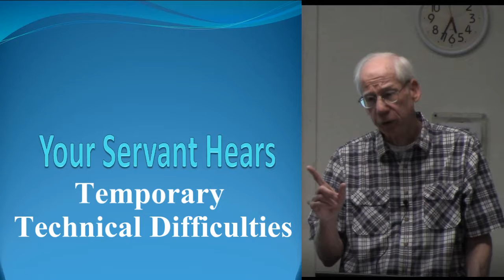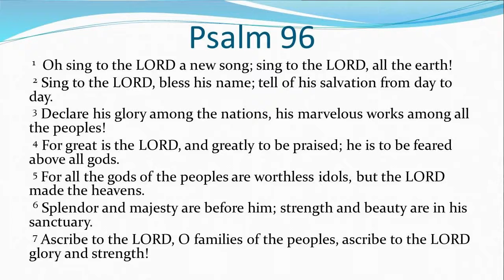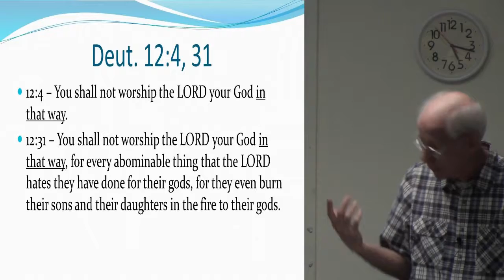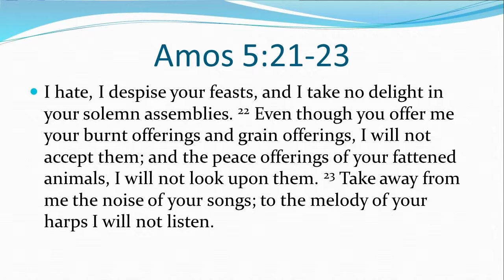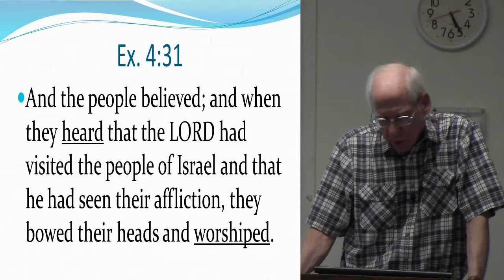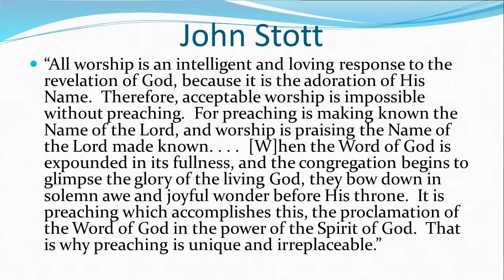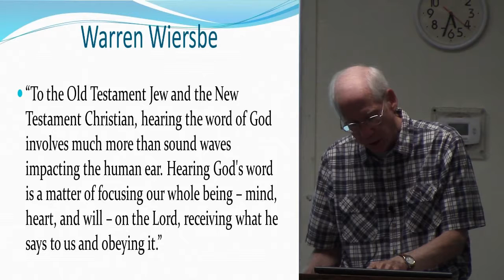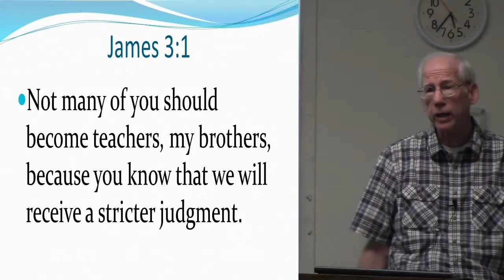Your Servant Hears